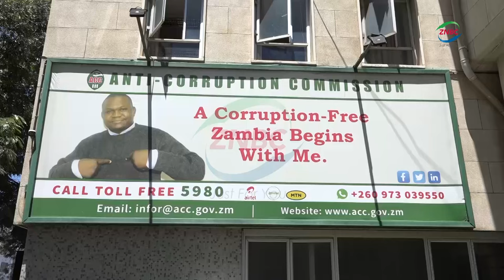Govt resolved to fight corruption - HH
(ZANIS) President HAKAINDE HICHILEMA says his administration remains resolute in fighting entrenched and prevalent corruption in the country.

President HICHILEMA says in its efforts to fight corruption, the government is implementing and enforcing comprehensive anti-corruption laws and regulations that hold individuals accountable for corrupt practices.

He says corruption undermines economic development and poses a danger to democracy, Human Rights and social progress hence the need to root it out.

President HICHILEMA said this when a delegation from Global Transparency International led by its Chairperson FRANÇOIS VALERIAN  accompanied by Transparency International Zambia Chapter members called on him at State House.